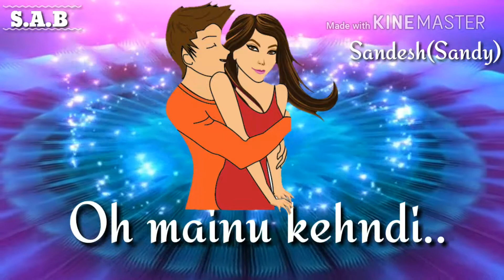Main tera boyfriend.Tu meri girlfriend.whatsapp status video Editing:-sandesh Bharade(Sandy)S.A.B